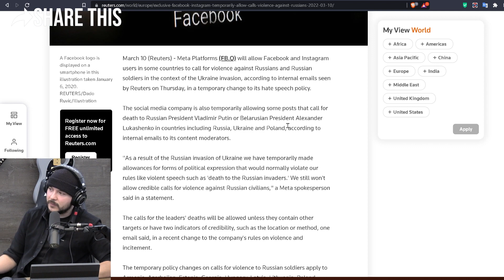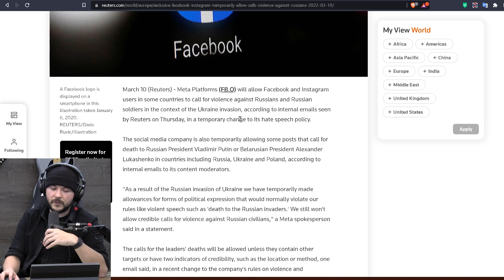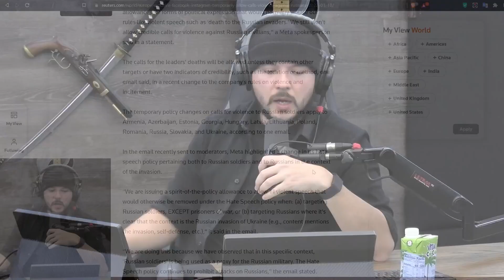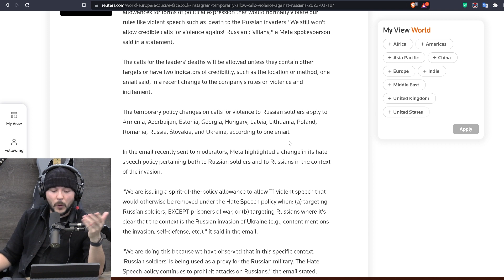Facebook Makes Special Rule Saying Calls For Violence Against Russians ARE Allowed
Guest: Kim Iversen
 @Kim Iversen  (YouTube)
@KimiversenShow (Twitter)